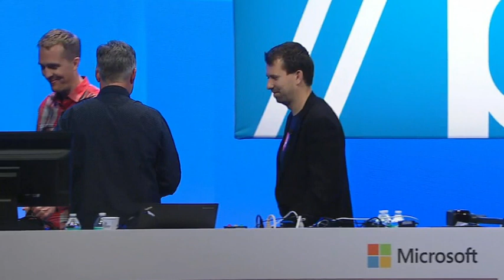Angular 2 built on TypeScript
This is a great new for SPA developer.